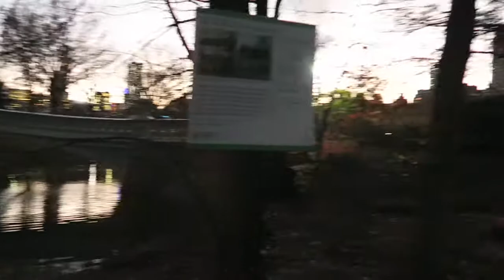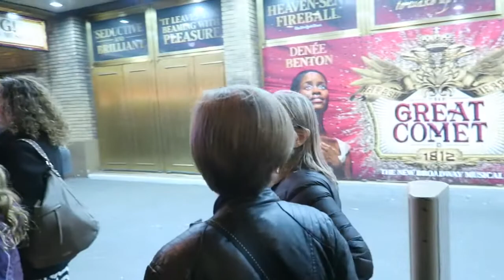NYC VLOG | A Grand Finale